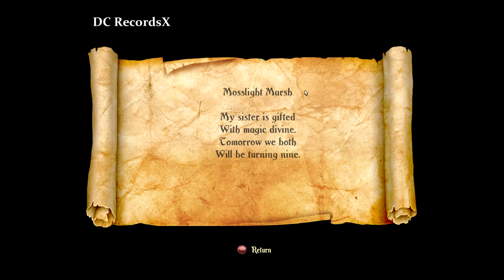Trine 2: Achievements Poems - Mosslight Marsh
Poems:
Forlorn Wilderness
Mudwater Dale
Mosslight Marsh
Petrified Tree
Shadowed Halls
Hushing Grove
Mushroom Caves
Mushroom Murk
Searock Castle
Eldritch Passages
Isabel's Song
Rosabel's Lament
The Heroes Return
Deadly Dustland
Belly of The Beast
Brackenridge Rise
Cloudy Isles

DC RecordsX